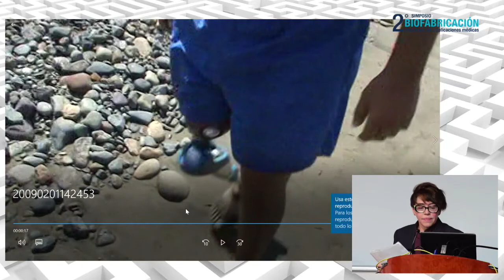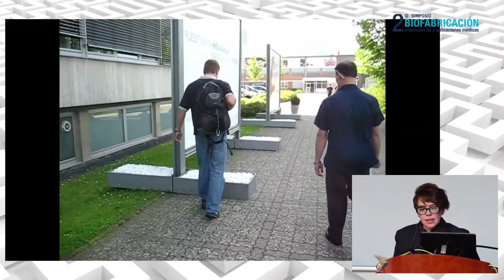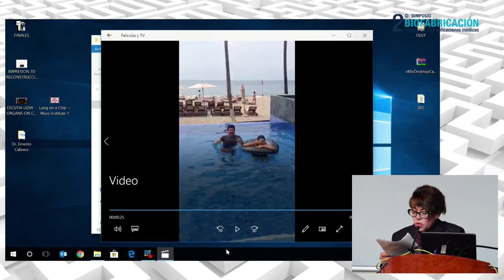14) Ortopedia electrónica y humanismo - Lic. Cristina Picazo Sanchez